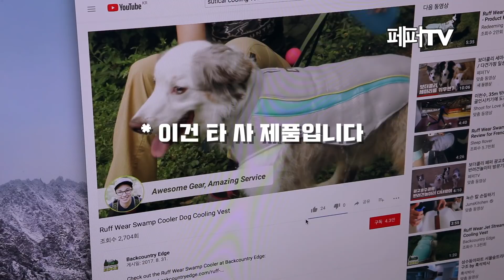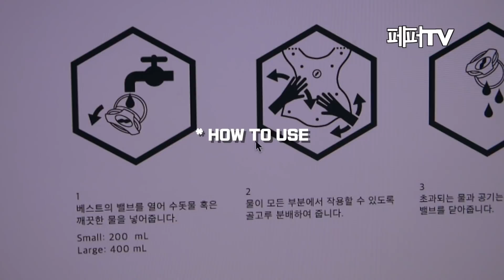강아지들이 폭염을 이겨내는 법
7월 내내 이렇게 덥다니!
그래도 여름을 즐기고 이겨내야지요!

댓글과 구독도 부탁드려요! ^.^